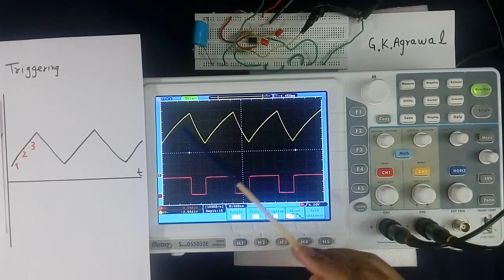Oscilloscope use, Triggering control, in Hindi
Oscilloscope in Hindi, How triggering control is done in CRO DSO oscilloscope is explained in Hindi video tutorial. Digital storage oscilloscope working in Hindi lecture. Educational tutorial #101 by G K Agrawal.

The lecture is given by a person with industrial experience and useful for electrical, electronic communication and power electronics engineering students, project work and also Physics students.

Lecture on oscilloscope controls in Hindi, Triggering control in an oscilloscope, How triggering control of wave shape is done in CRO / DSO oscilloscope is explained in Hindi. CRO in Hindi. CRO working in Hindi.